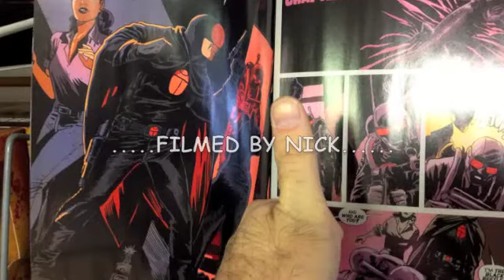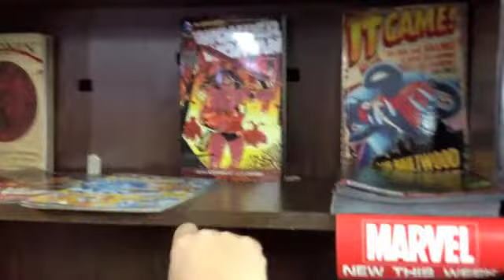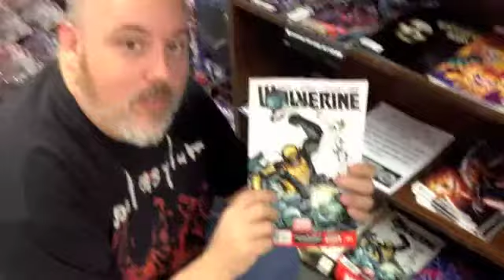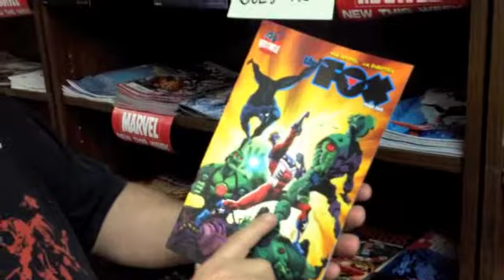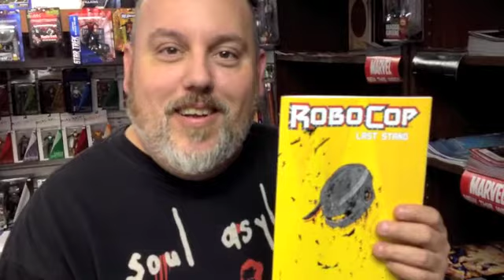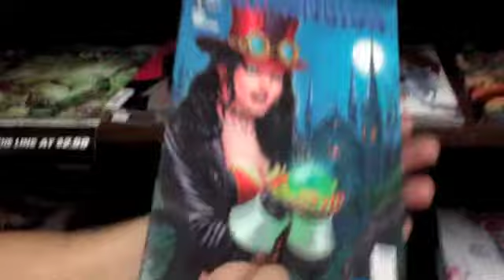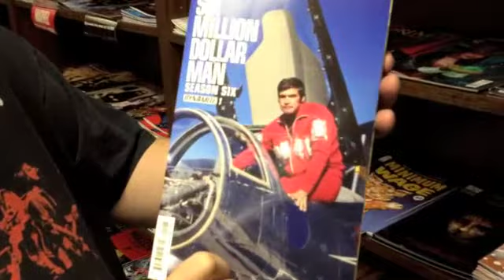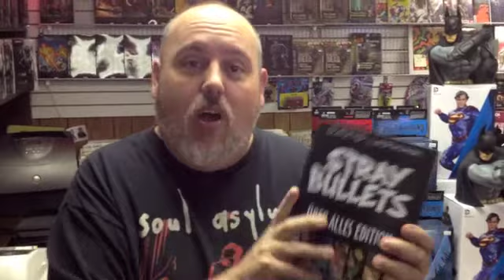Seriously, nothing can keep comic people down!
This one goes out to our customer Michele, she is a trooper and a half! Send her some good vibes for a quick recovery.
    Now go buy comics ;)